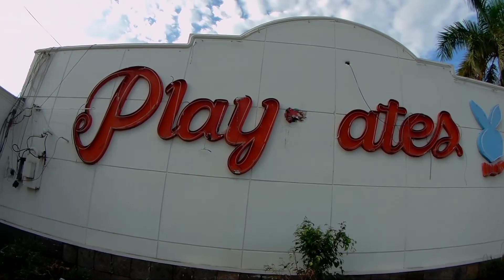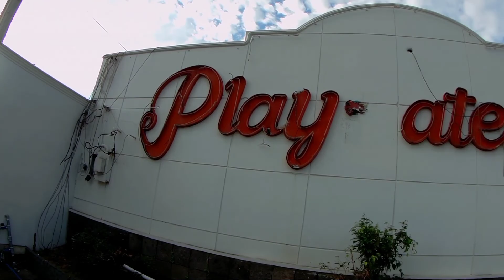HINDI KA TAGA BATANGAS KUNG DI KA NAKARANAS MAGLARO DITO😱😱😱 / EXPLORING TAYSAN BATANGAS